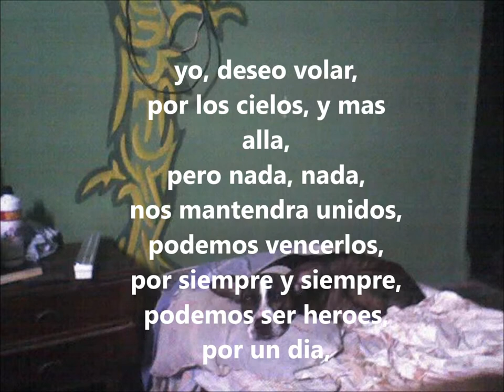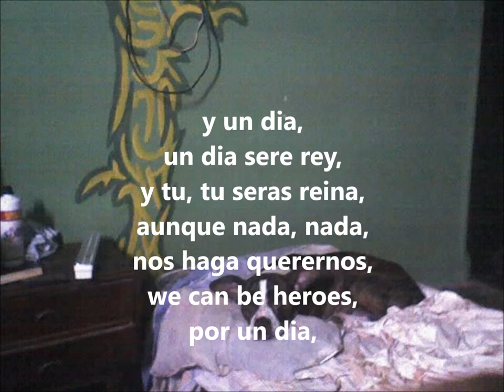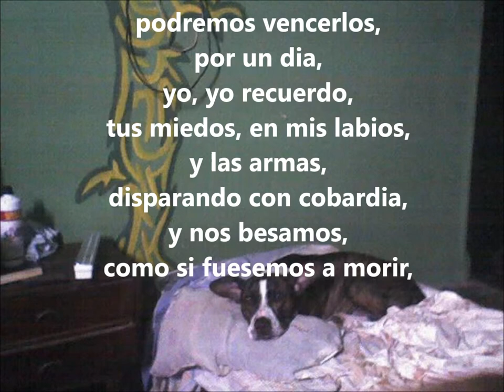18 heroes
Description